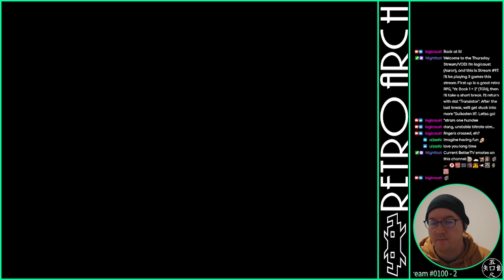Ys: Book I - 05